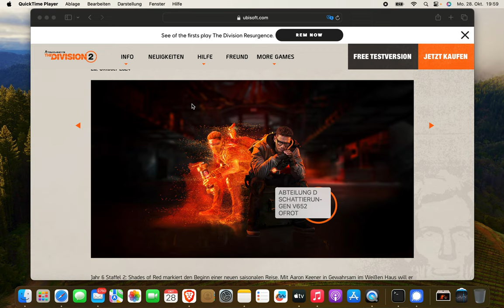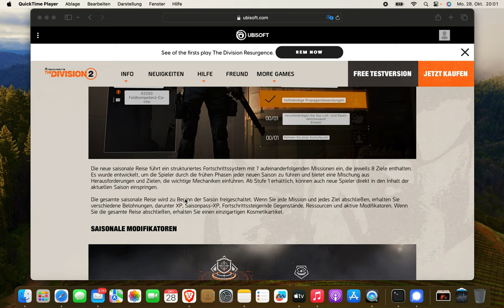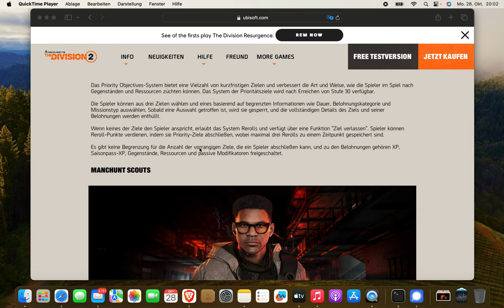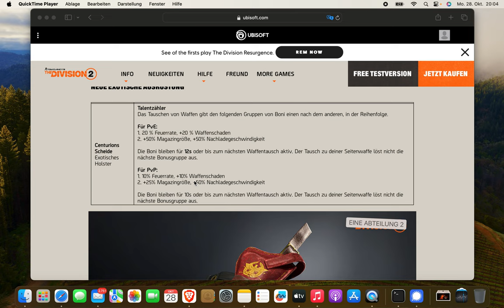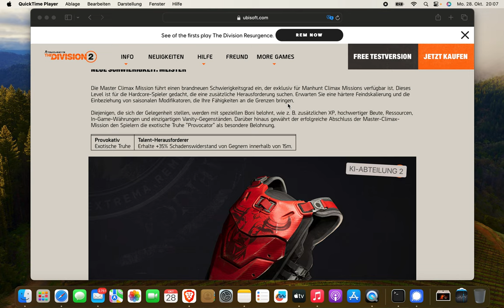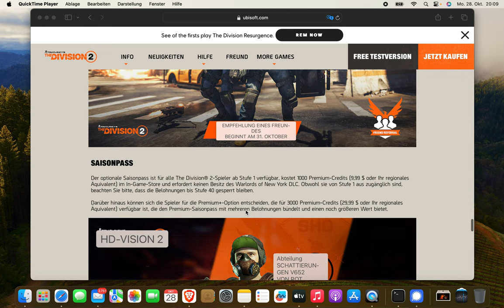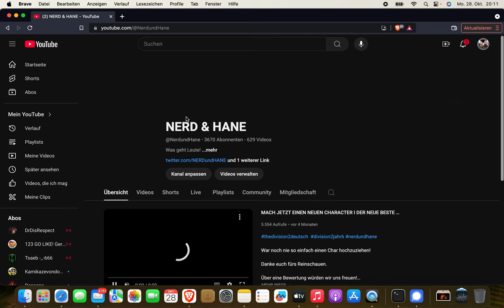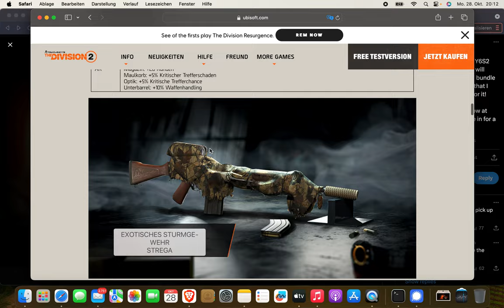DIVISION 2 SEASON 2 IST FAST DA UND BRINGT ÜBERRASCHUNG MIT 🫣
Die Spannung steigt!

Danke euch fürs Reinschauen.

Über eine Bewertung würden wir uns freuen!
Über einen Abo noch mehr!
Über einen neuen Zuschauer am meisten!

Wir danken euch für den Support!

Hast du auch Twitter/X?
Dann besuche uns Dort und lassen ein Follow da!!!

Du schaust nur Twitch? Da sind wir natürlich auch!